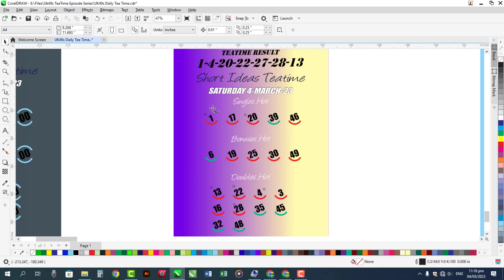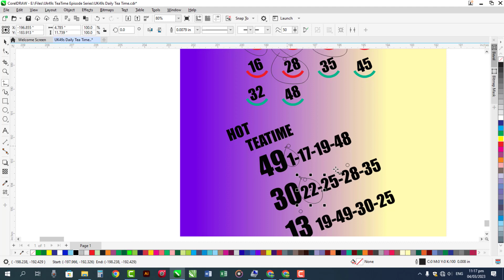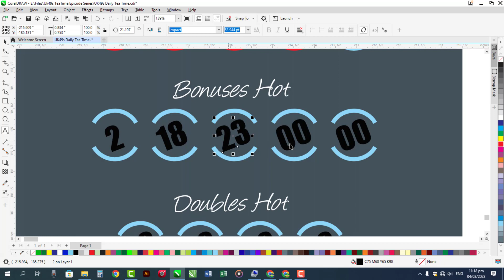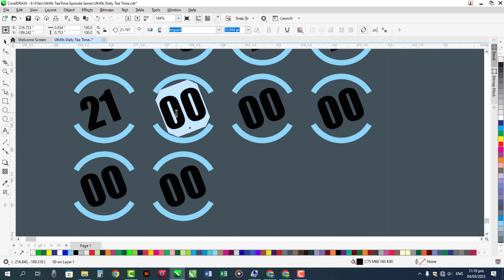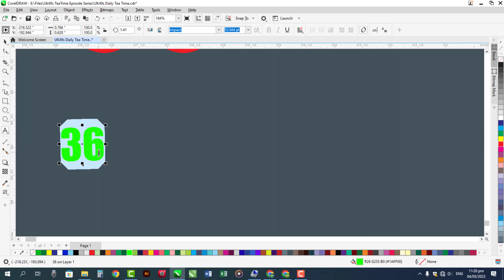5-03-2023 UK 49 Teatime Prediction | UK 49 Predictions Today | UK 49s Teatime | EP 104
BOOM!! Prediction Hit 6 Ballz Today
Next Prediction 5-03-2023 UK 49 Teatime Prediction | UK 49 Predictions Today | UK 49s Teatime | EP 104 @KhilariPrizeBond

UK49S STRATEGY:
49s Draw
Uk49code
49's latest results
Uk49 win
49's result
Lunchtime Results
Daily lotto
Lotto results
Lunchtime Results latest
Teatime Results

Introduction About My Channel:
Lotteries Predictions
🔥Uk49s Lunch Time & TeaTime Prediction
🔥EuroMillions Draw
🔥Mahzooz Draw
🔥OMillionaire
🔥Mega Millions
🔥SuperEnalotto
🔥OZ Lotto

Social Media Address:
I am Using Software for YouTube Video Editing:
Camtasia 2022

Designer:
Sareen Bukhari
Advertiser:
Anjum Sabtain Sahil
Guessing & Calculation:
Syed Zargam Ali
Thanks